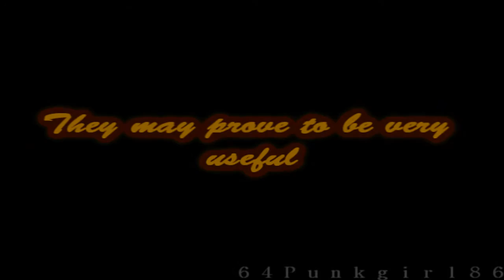ROM| 'GOOD Demi-gods| Memorial Caverns & Reminder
REBIRTH OF MIDGARD WILL BEGIN ON THE SAME DAY AS THE PLOT ON AUGUST 25TH. - If you are unable to make it please message MVGirl29 ( Ellie)

-The mission is to collect mythological artifacts that all carry a power with them. Each demi-god will recieve one object.
-The plot date is the 25th of August, Saturday.
-It is 11:00am, Central USA time, and 5:00pm, GMT, and will last up to 5 hours at most.
-Before the plot begins, the demi-gods may interact within the Palace, New World's underworld and the New World.